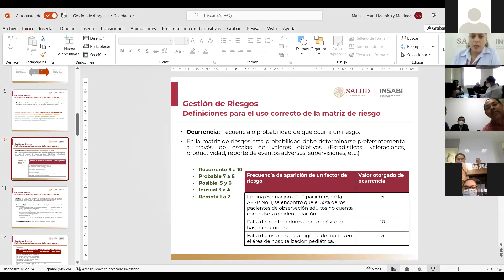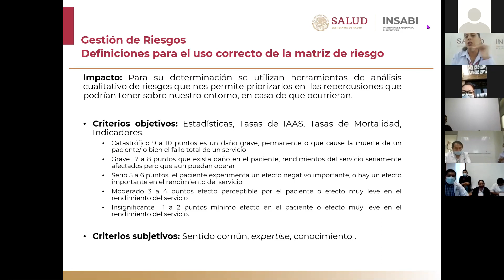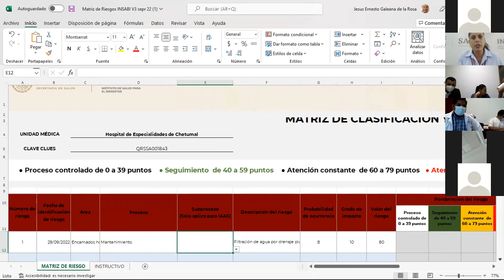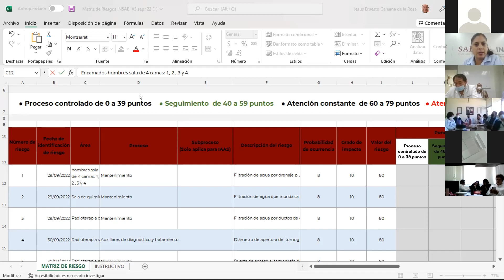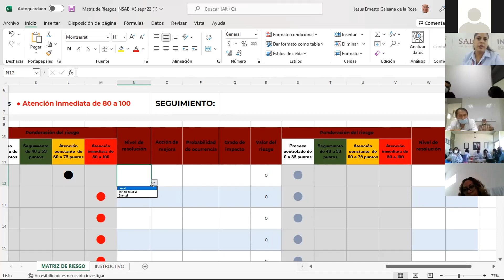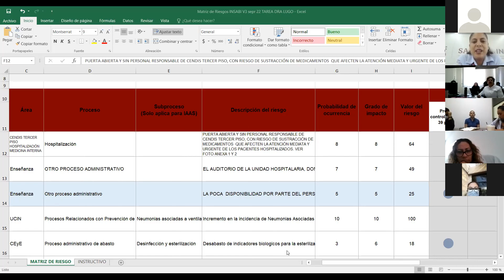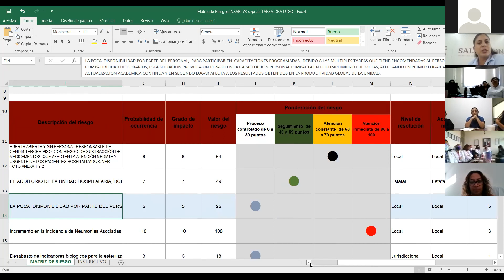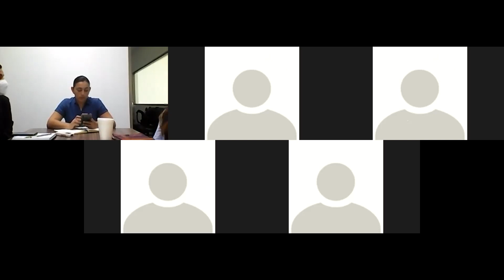Revisión de ejercicios, matriz de riesgos y análisis FODA